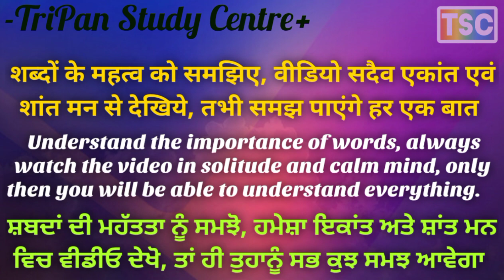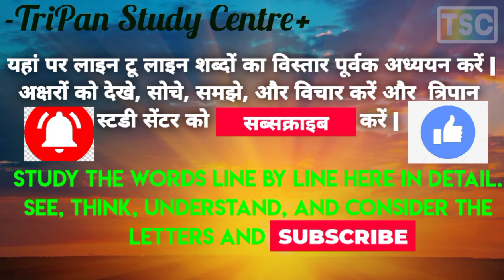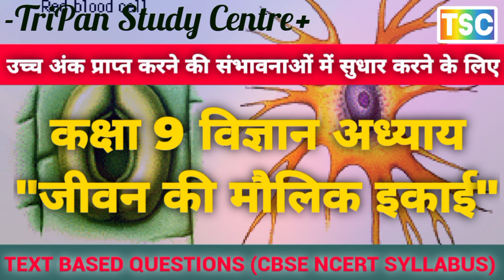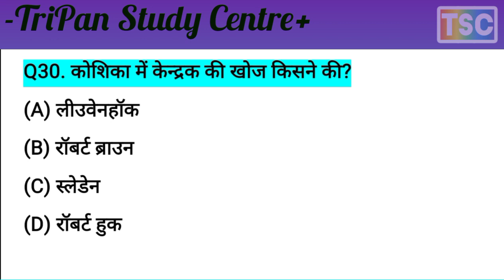कक्षा 9 विज्ञान // जीवन की मौलिक इकाई // ncert mcqs //march 2024 exam // new syllabus // essay way /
कक्षा 9 विज्ञान अध्याय 5 जीवन की मौलिक इकाई Class 9 Science Chapter 5 “The Fundamental Unit of Life”
इन प्रश्नन को अच्छे समझ लीजिये एग्जाम में यही आएगा
 आप पाठ्यक्रम में अवधारणाओं को प्रभावी ढंग से संशोधित करने और अपनी बोर्ड परीक्षाओं में उच्च अंक हासिल करने की संभावनाओं को बेहतर बनाने के लिए
revise the concepts in the syllabus effectively and improve your chances of securing high marks in your board exams.
were prepared based on the latest exam pattern

सीबीएसई कक्षा 9 विज्ञान अध्याय 5 "जीवन की मौलिक इकाई" उत्तर के साथ बहुविकल्पीय प्रश्न
 जीवन की मौलिक इकाई एमसीक्यू - यहां कक्षा 9 विज्ञान पुस्तक अध्याय 5 जीवन की मौलिक इकाई उत्तर के साथ नि:शुल्क एमसीक्यू का संकलन है। छात्र नि:शुल्क एमसीक्यू का अभ्यास कर सकते हैं जैसा कि सीबीएसई ने नए परीक्षा पैटर्न में जोड़ा है।
MCQs Question for Class 9 Science Chapter 5 The Fundamental Unit of Life with Answers
CBSE Class 9 Science Chapter 5 “The Fundamental Unit of Life” Multiple Choice Questions with Answers
 The Fundamental Unit of Life MCQ – Here  Science Book Chapter 5 The Fundamental Unit of Life with Answers.  Students can practice free MCQs as have been added by CBSE in the new Exam pattern.